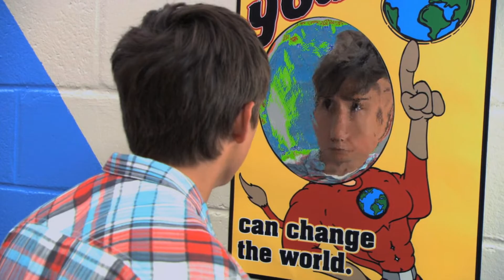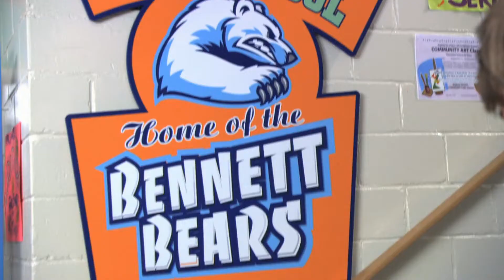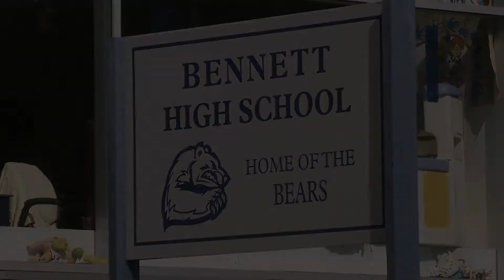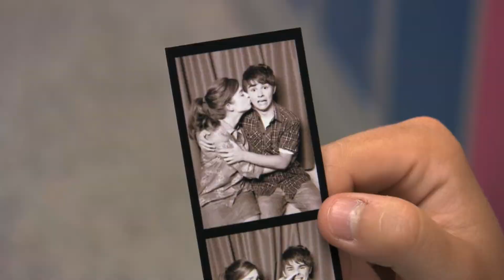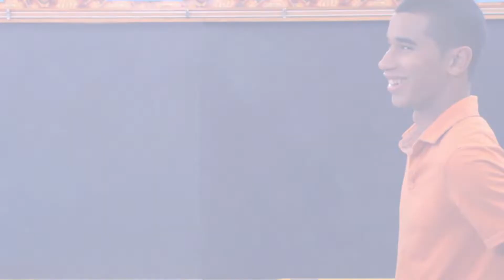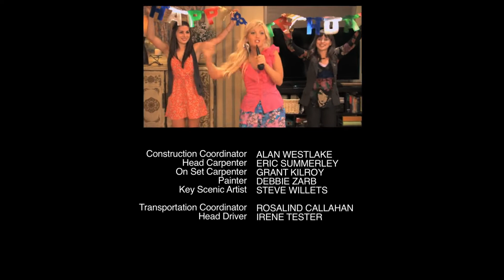Forget About It | Wingin' It - Season 3 Episode 1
After Porter's magic goes awry, Carl is left in a parallel Bennett High with no memory of his friends. While Porter, Denise and Jane attempt to locate and bring him back, Carl remembers Brittany by her musical locker, Serge by a picture of him in the basketball team, Alex by a sculpture of Carl's own head, and Porter and Denise when he sees the Angel Textbook flying between dimensions. The last person he remembers is Jane thanks to some pictures of the two of them together, which reminds Carl that he still has feelings for Jane. This in turn brings him back, where he remembers one last thing: it's his birthday!